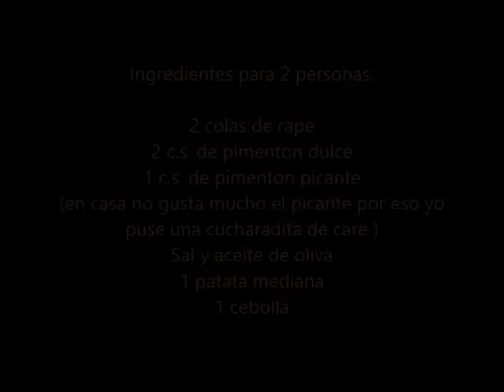Colas de rape a los dos pimentones, receta paso a paso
En casa no somos muy amantes del picante y siempre me viene a la memoria la semana tan dura que pasamos en Chongquing en la provincia de Sichuan (zona amante de la comida super picante, incluso la que ellos dicen no picante) cuando fuimos a "nuestro parto" de mi Laura Yu.

Por eso en este plato he rebajado considerablemente la cantidad del pimentón picante... jejejeje pero a los amantes del riesgo a disfrutar como locos. Espero que os guste!!!

Ingredientes para 2 personas:

2 colas de rape
2 c.s. de pimentón dulce
2 c.s. de pimentón picante (yo puse 1 c.c.)
sal
aceite de oliva
1 patata mediana
1 cebolla

Nota: c.s. = cucharada sopera c.c. = cucharadita de café

Espero que os guste este plato, en mi blog podréis encontrar esta receta y muchas más de la etapa anterior a este canal.
Si queréis tener vídeo de alguna receta en particular no dudéis en decírmelo, bien dejando un comentario aquí, en el blog o enviándome un correo a:

Editado por:
Monica - Saboreando las estrellas con Movie Maker